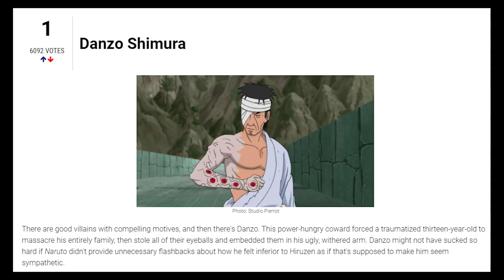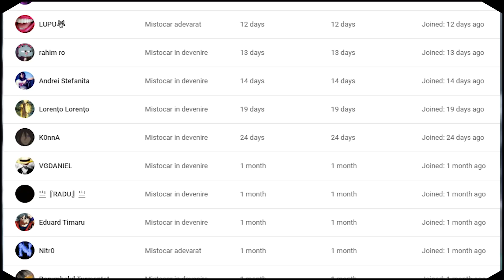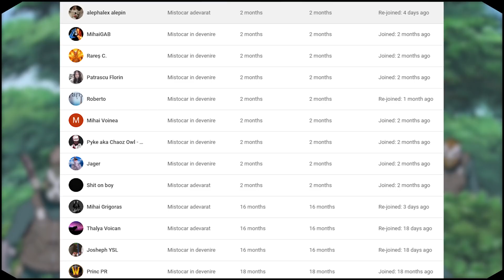DANZO SHIMURA - CEL MAI DETESTAT SHINOBI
DANZO SHIMURA - CEL MAI DETESTAT SHINOBI. Mai putem spune ceva? De cate ori ai vrut sa-l opresti in lupta cu Shisui? Sau cand l-a facut pe Itachi sa-si asasineze clanul? Drumul spre iad e pavat cu intentii bune, asa este si in cazul lui Danzo!